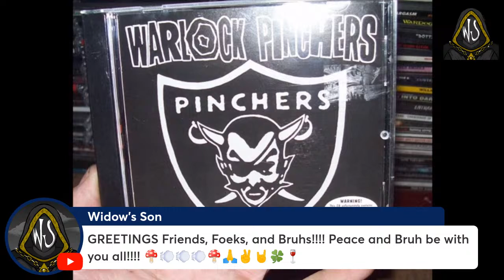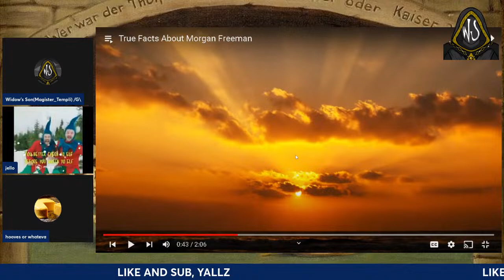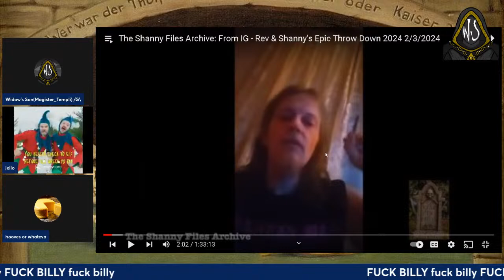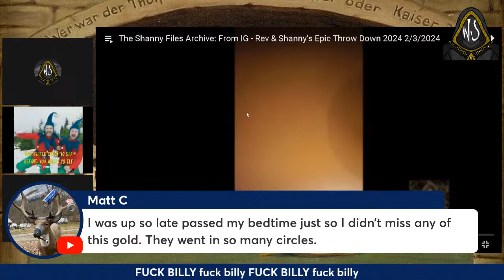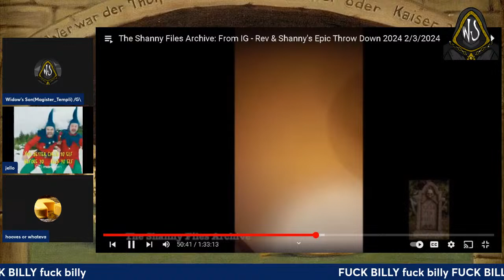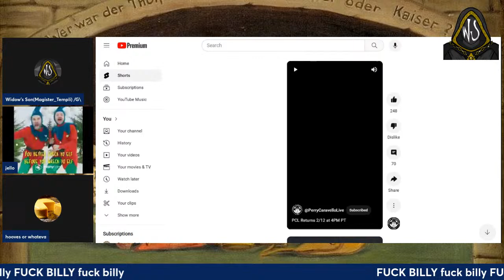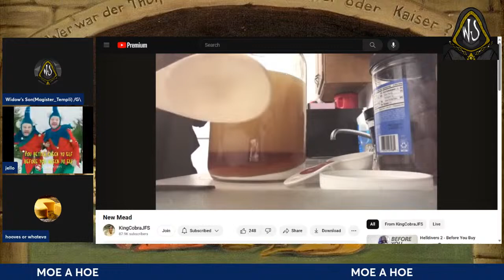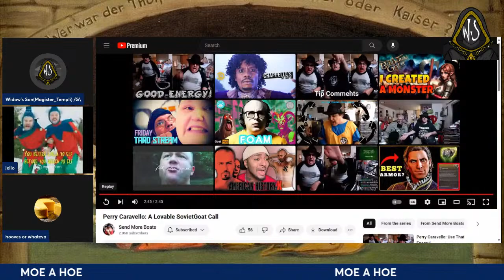The Sanctum 205 - Rev and Shanny battle it out, IG is gone, mead, music and Laughs! Oh MY!!!!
GREETINGS Friends, Foeks, and Bruhs!

We are back and as always it is good to be here. This has been a big week indeed in YouTube land.  This week we are going to look at some clips from the EPIC battle between Rev and the whale., their IG is gone, Cobes is making more "mead", tons of good music and education.

Join Myself, Jello, and Charlie tonight at 7pm Cst/ 8pm Est!
Peace and Bruh be with you all!

Go and sub to all the members of The Bruhtherhood.